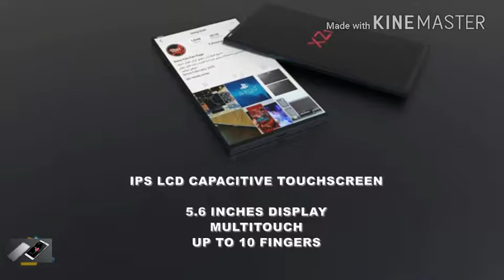Sony Xperia XZ1 Upcoming Mobile phone 2018